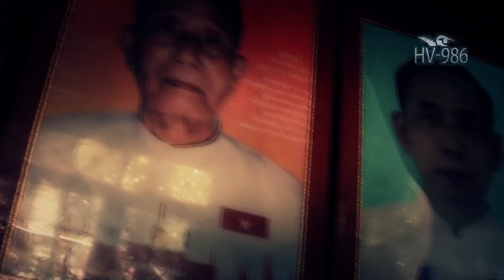Sangkala Buri Life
The video was designed to indicate how old people in Sangklaburi earn their daily income with created traditional materials and how the situation of Sangklaburi today is